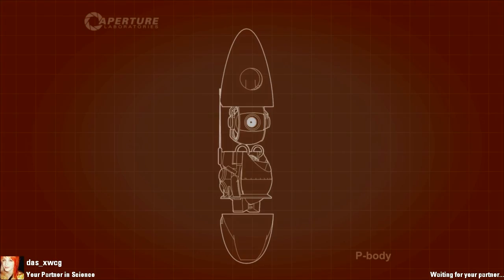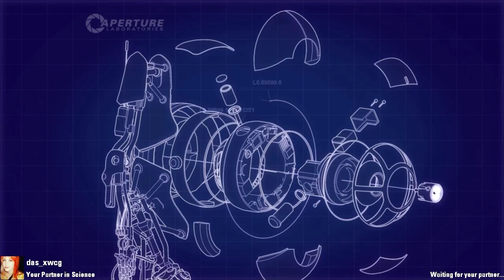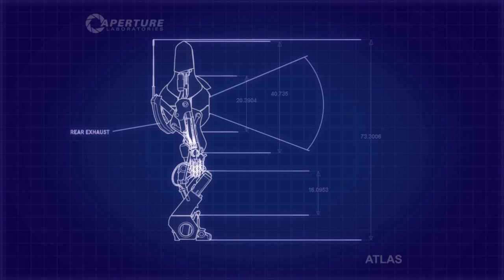Portal 2 Coop - Part 02 - Cam: SeriousCreeper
Yes! It is out and we are playing it in coop and let me tell you, it is fun!